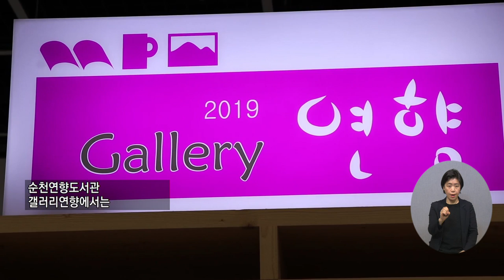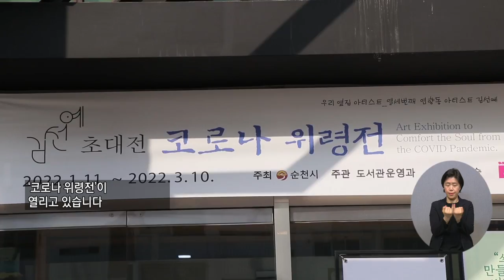20220203 복지TV 지역네트워크(만만한뉴스) 전체영상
20220203 복지TV 지역네트워크(만만한뉴스) 전체영상

1_지역주요) 발달장애인에게 희망을 주는 ‘즐거운 일터’_정운선 기자

2_지역주요) 김선예 작가 ‘코로나위령전’ 전시회 열려_이소영 기자